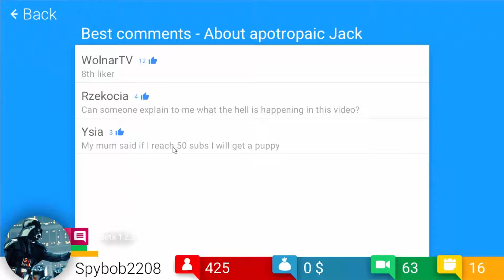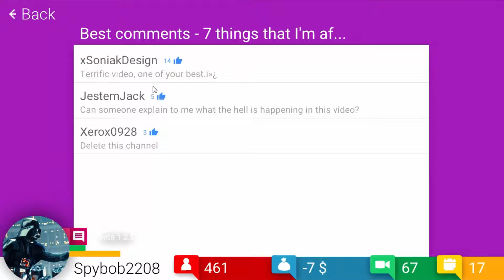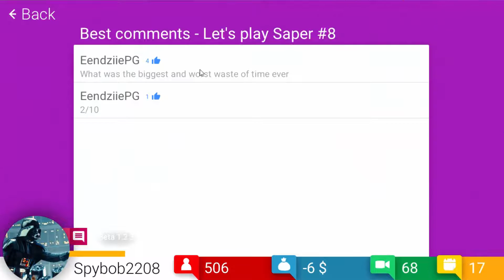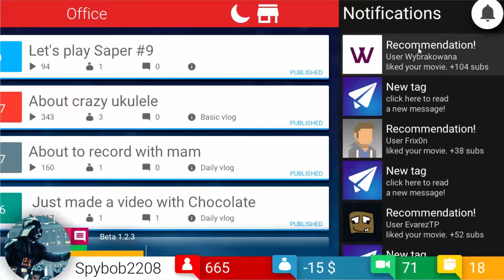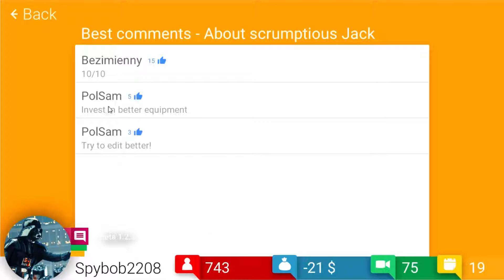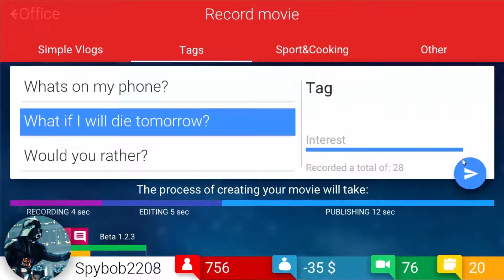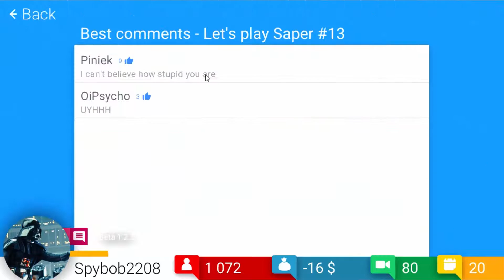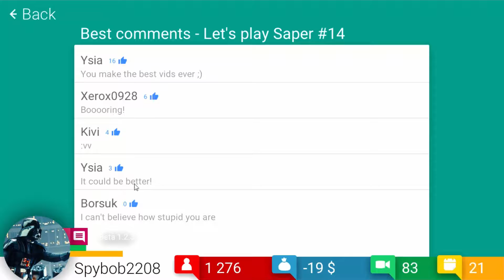YouTube Simulator 2016 | 1,000 sub goal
Hope you enjoyed the Video! \(^o^)/